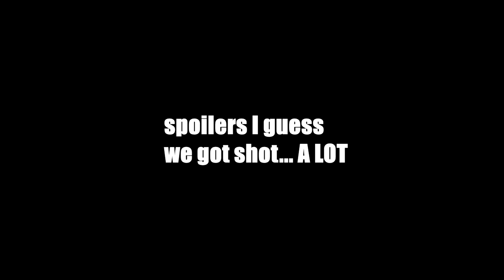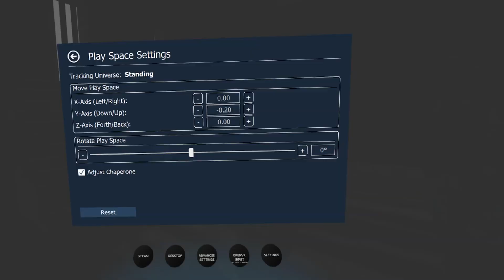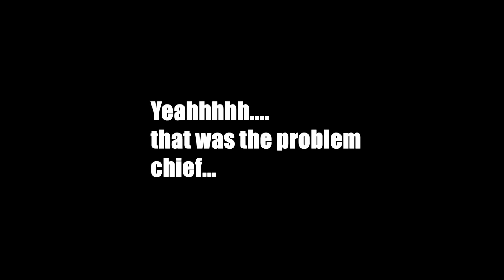[PAVLOV] THE SNEAKY CHILD TERRORIST!? (TTT)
MORE PAVLOV WITH THE LOLI VOICE? NANI?! And just when you thought I was done doing child voices.. you're welcome, enjoy me dying over and over again! ._.

Join my official fan Discord!

Address:
Montgomery AL
36106

Heart means I read your comment! & I read them all!